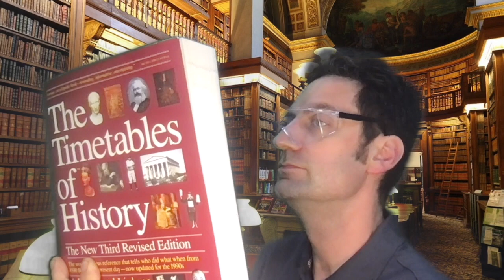My Movie 12